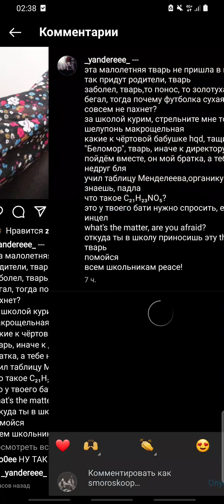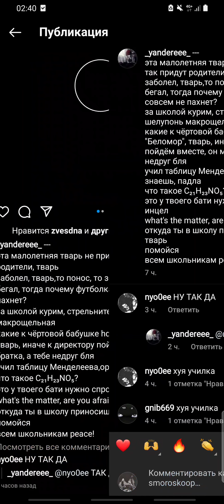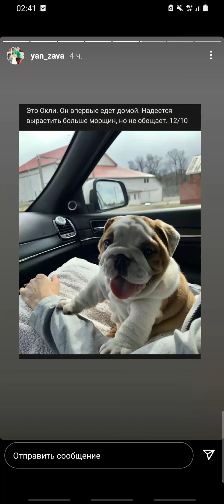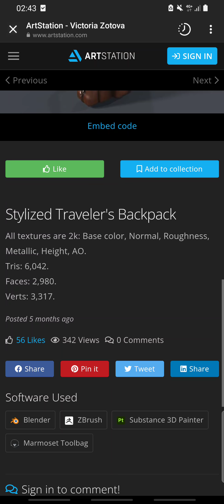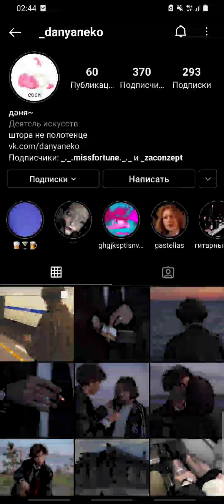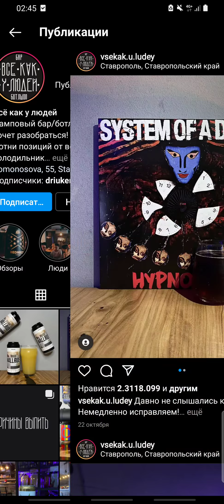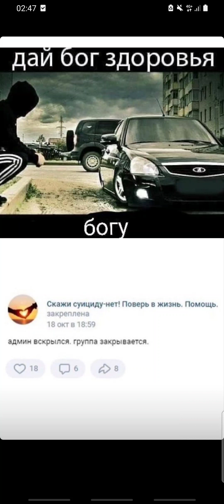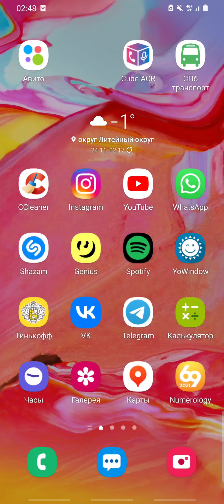24 ноября 2021 г.